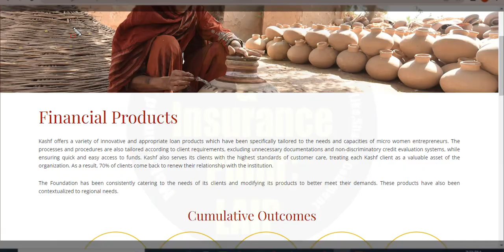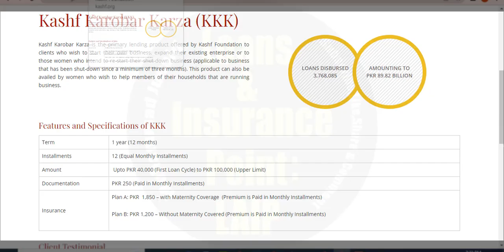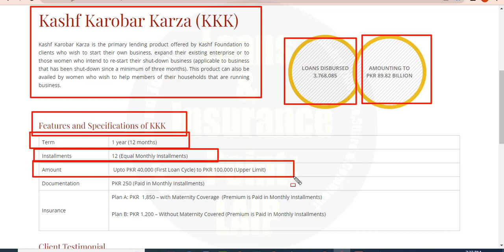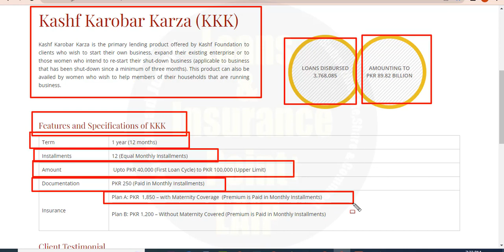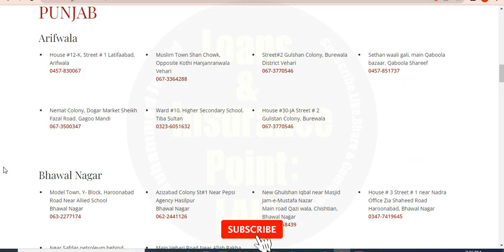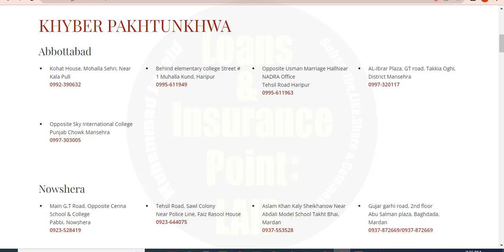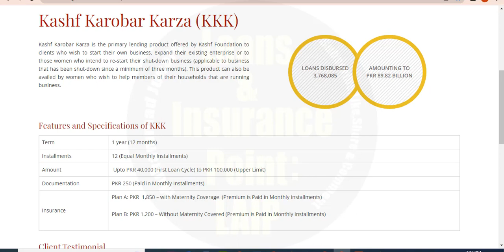kashaf loan | kashf foundation loan | kashf foundation loan apply online | kashaf loan details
kashf foundation loan,